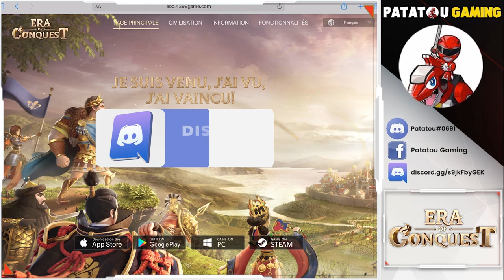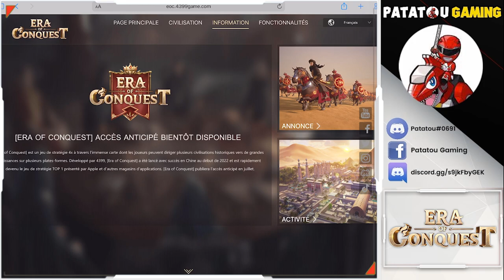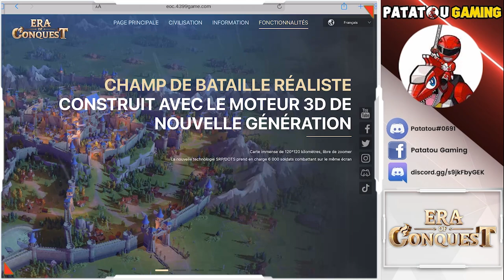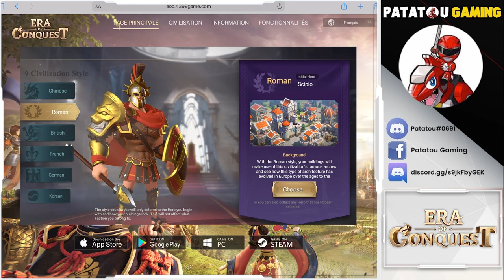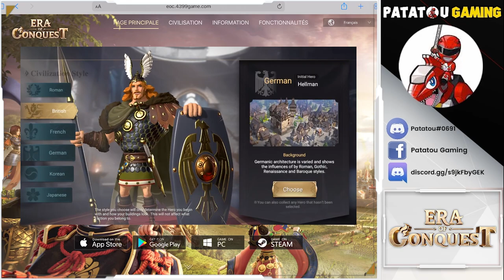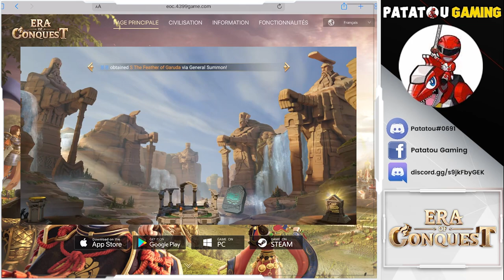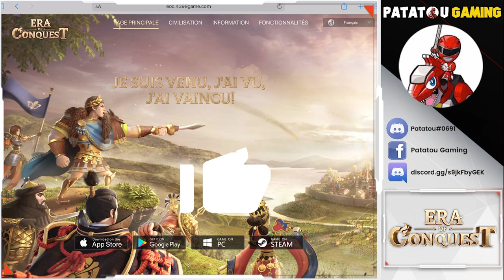NEW BETA ROK KILLER ? ERA OF CONQUEST VS RISE OF KINGDOMS